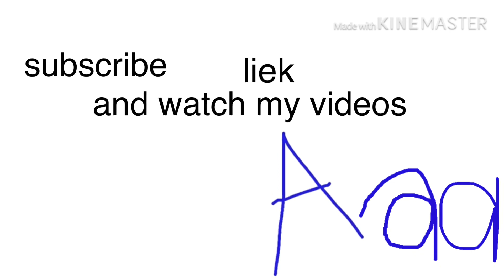My outro 01v